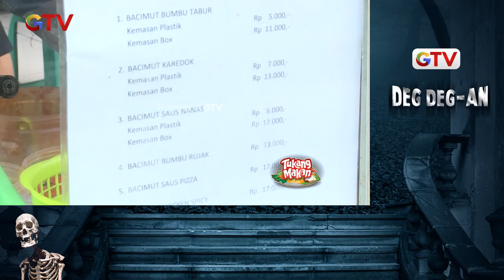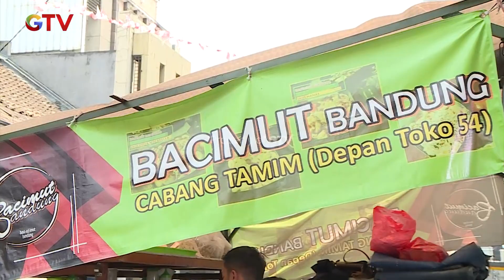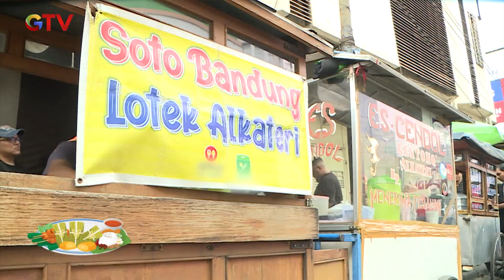BACIMUT! Kebon Jeruk, Andir, Bandung! | TUKANG MAKAN GTV | EPS. 44 (2/5)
Nah ini dia Sasaran Kuliner Kali ini! Selamat Datang di Program yang memberikan kita rekomendasi-rekomendasi makanan yang pastinya bikin kita ngiler.

Ikuti Kulineran Makanan "Tukang Makan" bersama Desy Genoveva, Hifdzi Khoir & Rangga Dewamoela, Claudia Andhara, Firhan Ashari, Immanuel James Leoreen Purba serta bintang tamu lainnya.